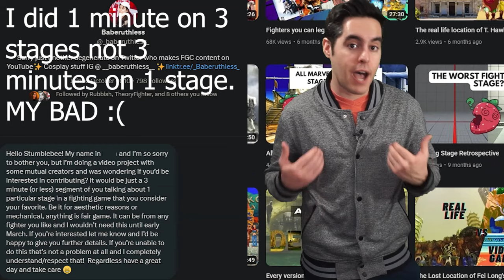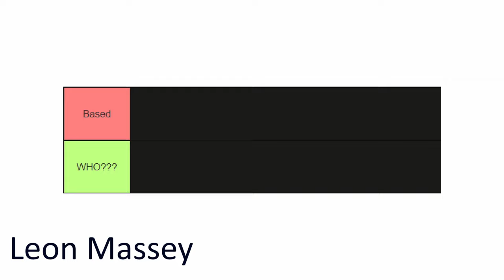Our Favorite stages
I highly suggest following each and every one of these lovely people who were so kind with their time for my silly little video!

Kaius -  @Kaius.
That Blasted Salami -  @ThatBlastedSalami
WoolieVersus -  @WoolieVersus
Rubbish -  @HQRubbish
Diaphone -  @Diaphone
Jesse's Auditorium -  @JessesAuditorium
Tabmok99 -  @tabmok99
jmcrofts -  @jmcrofts
Theory Fighter -  @TheoryFighter
Justin Wong -  @jwonggg
The 4th Snake -  @The4thSnake
Geoff The Hero -  @Geofficino
Matt McMuscles -  @MattMcMuscles
Rooflemonger -  @rooflemonger
Stumblebee-   @Stumblebee
Leon Massey -  @LeonMassey
Hold Back to Block -  @Holdbacktoblock

Timestamps:
00:00 Intro
00:57 The Seventh Force
02:49 Rome Himself
04:22 Thorgi’s Arcade
10:03 Haseo
12:59 Kaius
16:08 That Blasted Salami
18:25 Woolie Versus
20:57 Anya Tekken
21:57 King Jae
25:44 Rubbish
28:26 Diaphone
31:02 Emmybb
33:40 Jesse’s Auditorium
35:53 Tabmok99
39:04 Baeleeena
40:09 UltimaShadowX
41:12 jmcrofts
42:55 Theory Fighter
45:17 Justin Wong
47:40 Kane BlueRiver
50:31 The 4th Snake
53:09 Geoff The Hero
56:37 Matt McMuscles
59:44 Rooflemonger
1:01:58 Stumblebee
1:03:52 K-Brad
1:06:17 Leon Massey
1:09:31 Hold Back to Block
1:10:48 Baberuthless